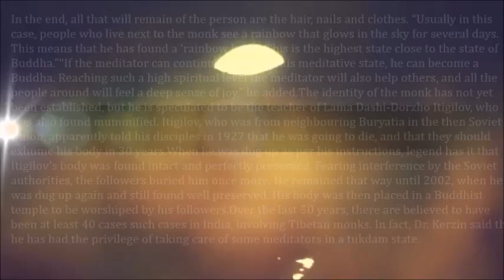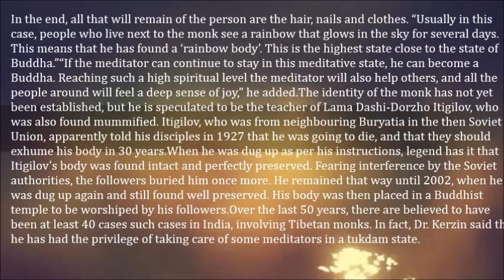200 YEAR OLD Mummified Monk Not Dead, Just Meditating, Buddhism Expert Claims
A mysterious mummified monk found almost perfectly preserved in a lotus position last month is causing controversy after a well-known Buddhism expert claimed he isn’t actually dead but in a deep meditative trance.

Interestingly, the monk came to the attention of the authorities after a man was attempting to sell him on the black market in the Songinokhairkhan province of Mongolia. Mongolian police have arrested the man, and the mummy is now being guarded at the National Center of Forensic Expertise at Ulaanbaatar. They believe that the man might have stolen the mummy from another part of the country – a cave in the Kobdsk region – and then hid it in his home. Scientists are currently conducting forensic examinations on the 200-year-old mummy that was found wrapped in cattle skins. They are trying to determine how the body was so well-preserved, although they do suspect that the nation’s cold weather could have played a part.

Dr. Barry Kerzin, a physician to the Dalai Lama, told the Siberian Times that the monk isn’t actually dead, but in a rare state of meditation known as ‘tukdam’. He explained that if a person manages to achieve the state and remain in it for more than three weeks, the body starts to shrink very, very slowly. In the end, all that will remain of the person are the hair, nails and clothes. “Usually in this case, people who live next to the monk see a rainbow that glows in the sky for several days. This means that he has found a ‘rainbow body’. This is the highest state close to the state of Buddha.”

“If the meditator can continue to stay in this meditative state, he can become a Buddha. Reaching such a high spiritual level the meditator will also help others, and all the people around will feel a deep sense of joy,” he added.

The identity of the monk has not yet been established, but he is speculated to be the teacher of Lama Dashi-Dorzho Itigilov, who was also found mummified. Itigilov, who was from neighbouring Buryatia in the then Soviet Union, apparently told his disciples in 1927 that he was going to die, and that they should  exhume his body in 30 years.

When he was dug up as per his instructions, legend has it that Itigilov’s body was found intact and perfectly preserved. Fearing interference by the Soviet authorities, the followers buried him once more. He remained that way until 2002, when he was dug up again and still found well preserved. His body was then placed in a Buddhist temple to be worshiped by his followers.

Over the last 50 years, there are believed to have been at least 40 cases such cases in India, involving Tibetan monks. In fact, Dr. Kerzin said that he has had the privilege of taking care of some meditators in a tukdam state.

Photo Source: Morning Newspaper

Source: The Siberian Times